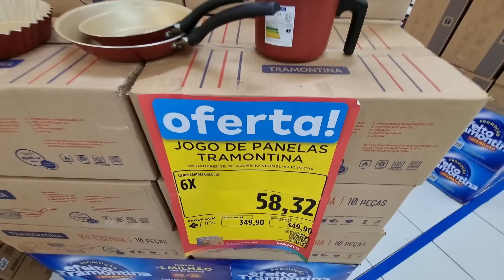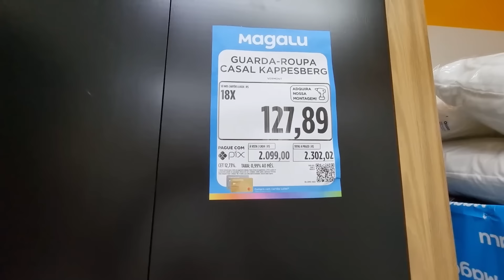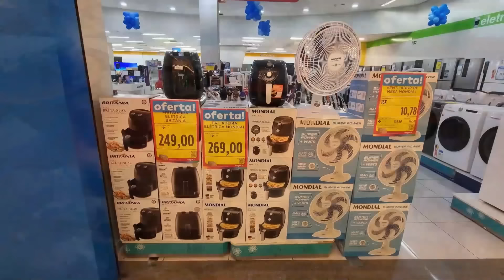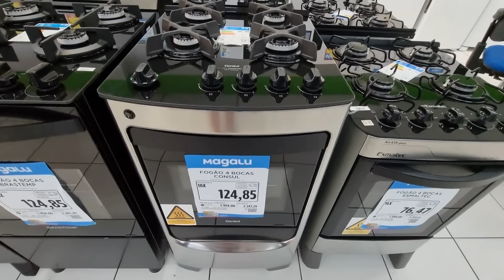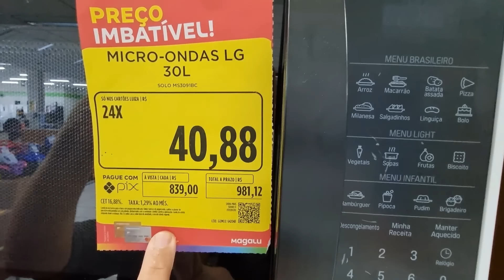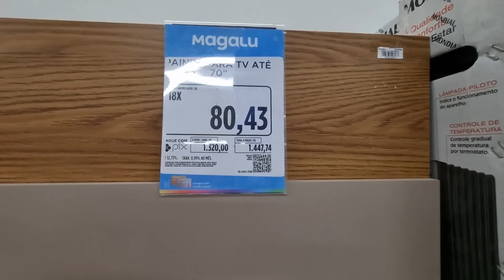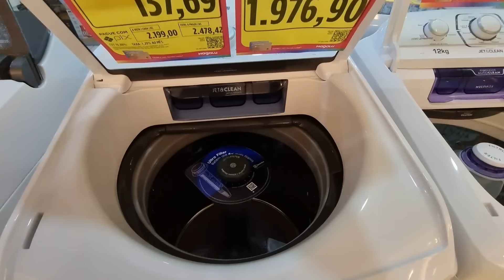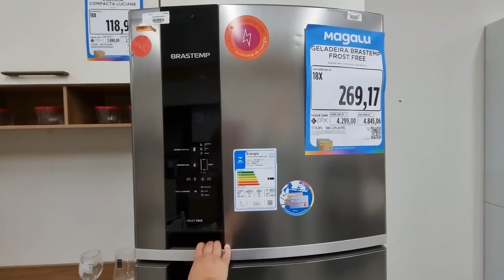MAGAZINE LUIZA - ACHADOS EM OFERTAS PARA O LAR - PROMOÇÃO COZINHAS SOFÁS MESAS DESCONTOS NA MAGALU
AMORES HOJE TEM PREÇOS ARMÁRIOS DE COZINHAS, SOFÁS MESAS PANELAS MOVEIS PRA SALA QUARTO ELECTRODOMÉSTICOS ELETROPORTATEIS  UTILIDADES DOMESTICAS E MAIS DESCONTOS OFERTAS ACHADOS PROMOÇÃO LIQUIDAÇÃO COMPARTILHO PESQUISA DE PREÇOS DA MAGAZINE LUIZA EM SÃO PAULO ASSISTA ANTES DE IR ÁS COMPRINHAS PRA VOCÊ SEU LAR E ECONOMIZE

Compras Magalu
Ofertas do Dia
Ofertas Imbatível
Pesquisa de preços
Esquenta  Saldão
Promoção De hoje
Tour  Magazine